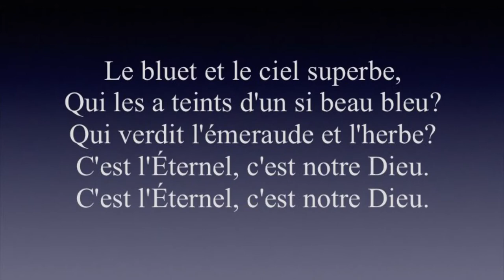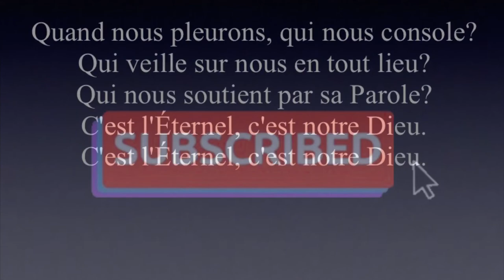Qui Dit Au Soleil Sur La Terre - Hymnes et Louanges 22